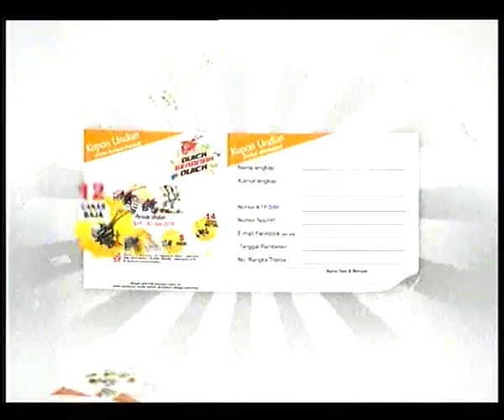Traktor Quick Program Berhadiah Quick Beranak Quick (iklan)